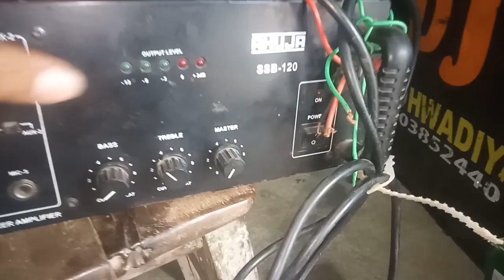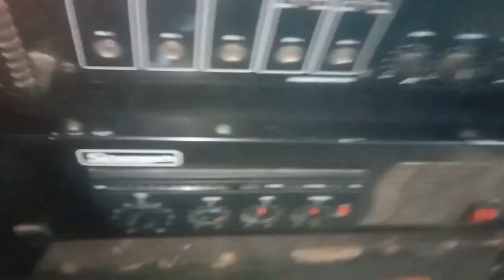line out और pre out में क्या अंतर है?|| line out vs pre out || line out vs line in